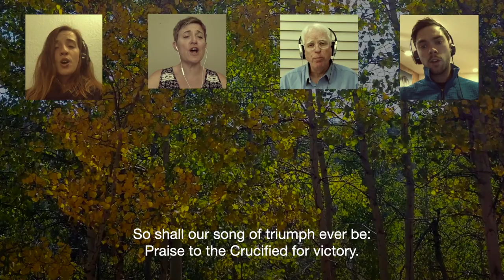Hymn: "Lift High the Cross" - Nicholson (St. John's, Boulder)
"Lift High the Cross" - hymn by Sydney Hugo Nicholson; text by George William Kitchin. Performed by a virtual quintet from St. John's Episcopal Church, Boulder.

Mo Bailey, soprano
Ellen Moeller, alto
Tom Morgan, tenor
Max McKee, bass
Dr. Joyce Kull, organ

Assembled and produced by Thomas Edward Morgan, Music Director.